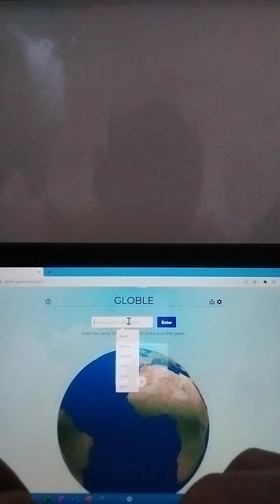Globle 23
I was a bit stupid in today's Globle.